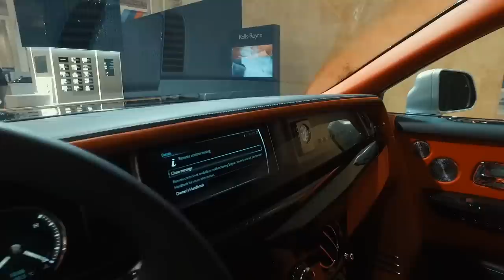Salonul International Auto Bucuresti (SIAB 2018)